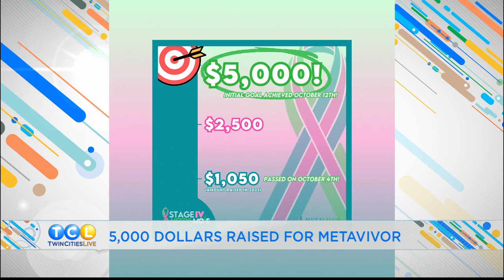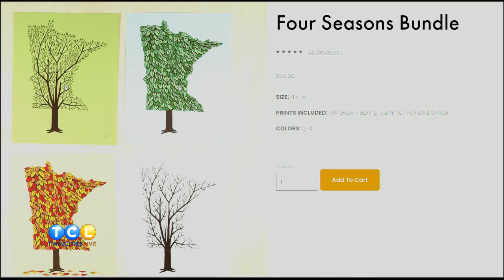SPONSORED - 10 12 Host Chat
POUR MOI